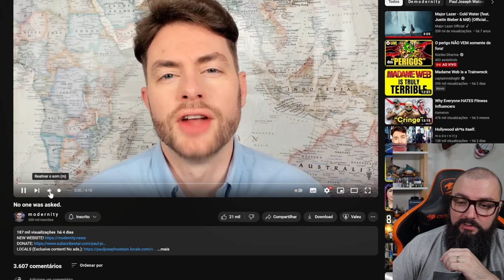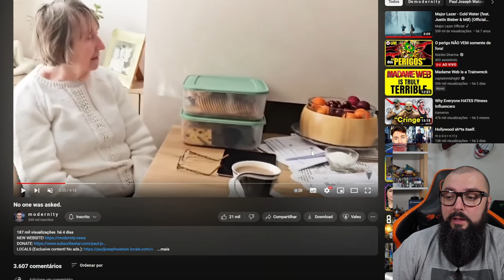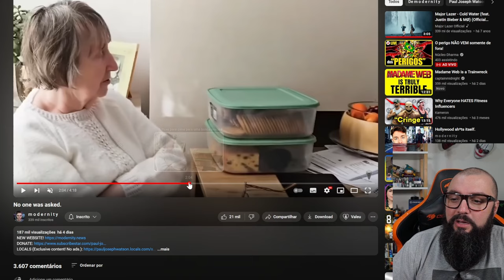Governo Tirando a Casa Das Pessoas !